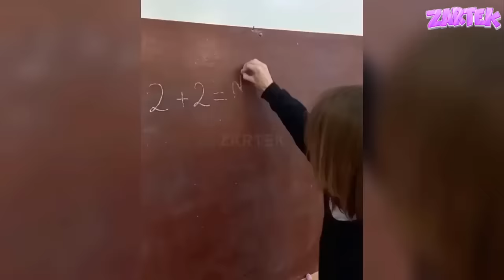si tu rigoles 5 fois, tu recommences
si tu rigoles 5 fois, tu recommences,zartek,essaye de ne pas rire,essayez de ne pas rire,rire,drole,essayer de ne pas rire impossible 2023,essayer de ne pas rire,vidéo drôle à mourir de rire 2023,vidéo drole 2023,video drole a mourir de rire 2023,video drole,essaye de ne pas rire impossible 2023,tiktok,tik tok,michou,inoxtag,valouzz,pidi,fuze,ninjaxx,ninjaxx et nino,mrbeast,squeezie,furious jumper,redkill,demonexion,twinner,diabolofeat35,robtec,unchained,jeanfils,swan et neo,shadobass minecraft,joyca